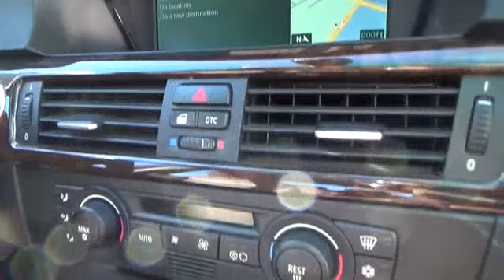2006 BMW 3 Series used, Clark County, Las Vegas, Henderson, North Las Vegas, Saint George, Utah V621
2006 BMW 3 Series
2006 BMW 3 Series 330xi - Stock#: V62100 - VIN#: WBAVD335X6KV62100